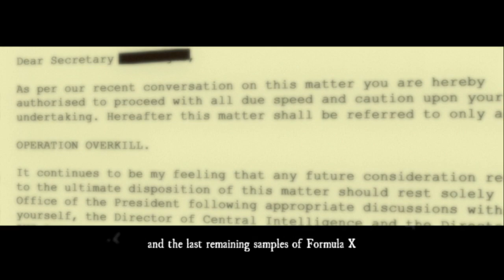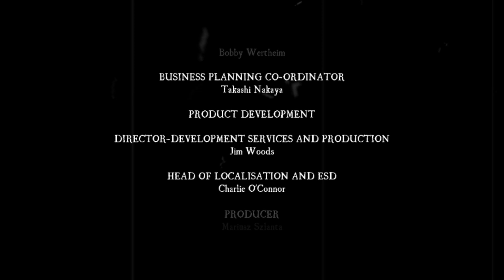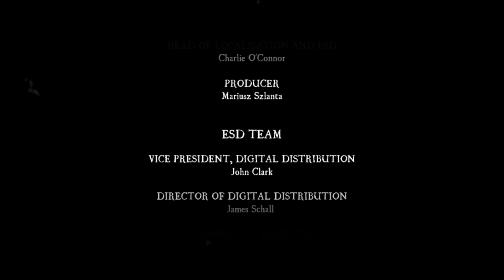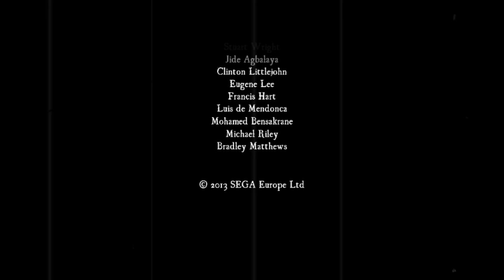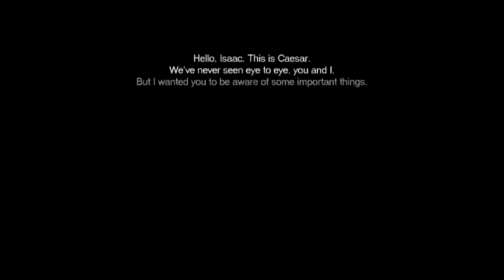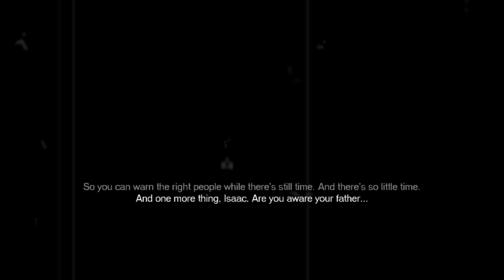Overkill - The House Of The Dead: Overkill [Director's Cut]